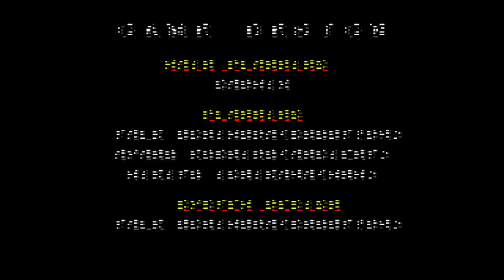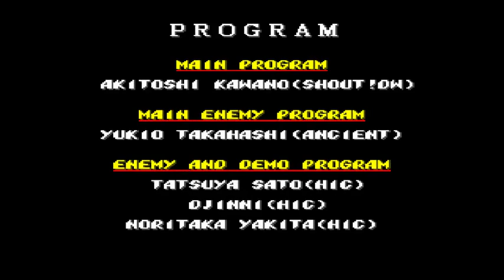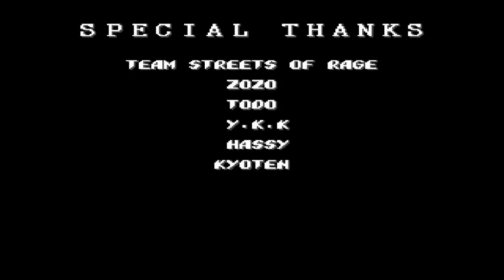Streets of Rage 2 - Blaze (Mania) 1CC Attempt/Practice Run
Just wanted to show my progress with my Blaze 1cc attempts. So far, I'm getting to stage 8 more often, but I keep losing my 1cc's there due to the lack of lives. I kept this run going so I could practice the Shiva and Mr.X fight.